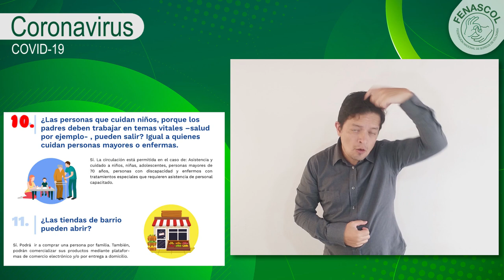Parte 10 Coronavirus LSC